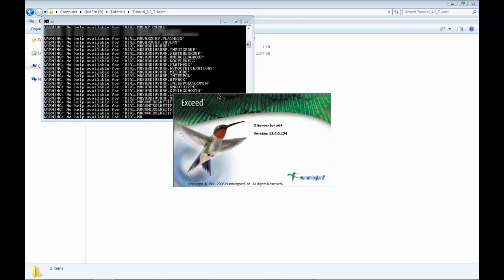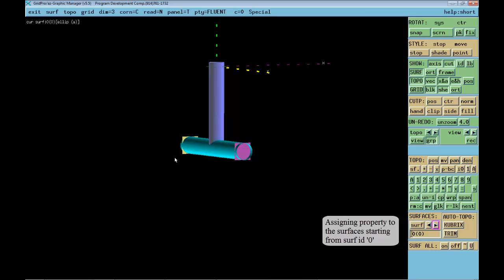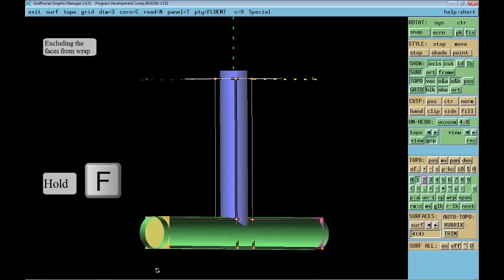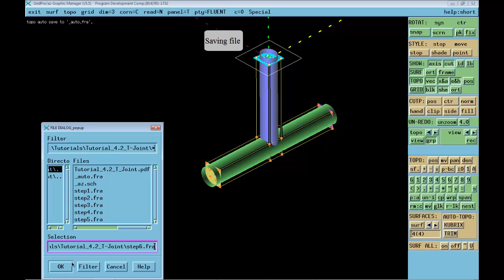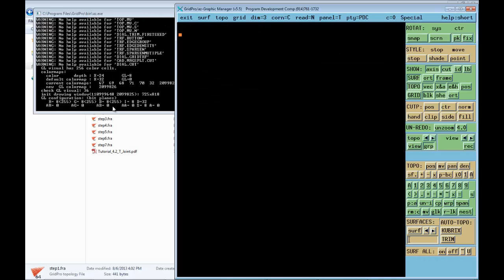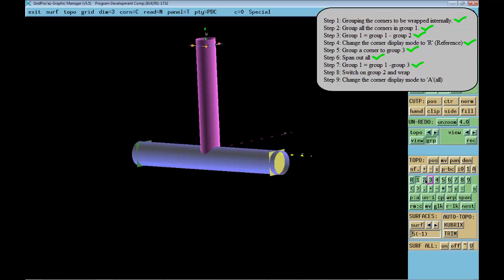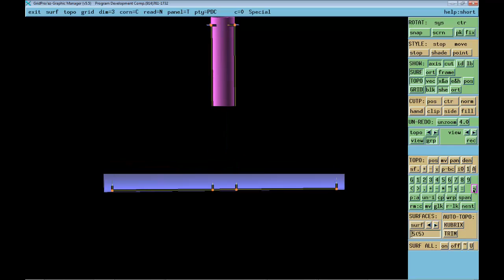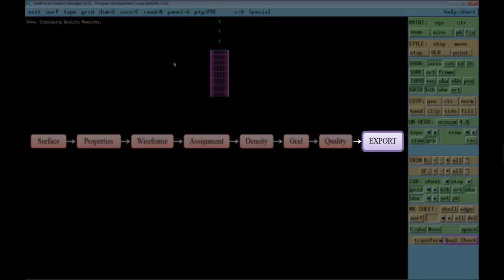T-Joint pipe -3D (Structured multiblock mesh)